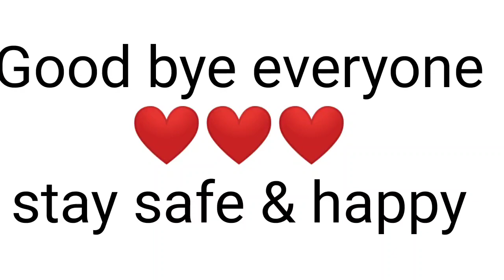First time visited Dakhineswar kali mandir || প্রথম বার দক্ষিনেশ্বরের মা দর্শন 🌺🙏